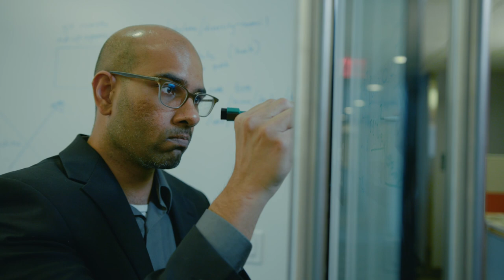I AM THE SEC: Jonathan Abraham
Looking for a rewarding career alongside talented people at an innovative, mission-focused organization? Look no further. Named as one of the best places to work in government, the Securities and Exchange Commission is changing the face of the federal workplace with fresh talent and creative ideas. Meet Jonathan Abraham — he will tell you why he chose the SEC. to learn more about how you can be part of the SEC, too.